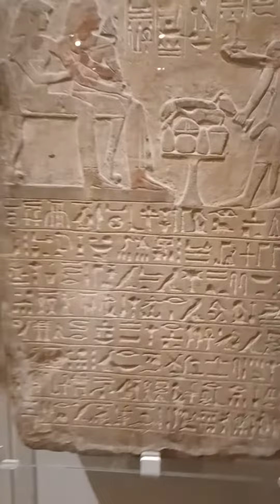Museo Egizio di Torino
La Stele di Rosetta ha permesso di comprendere la scrittura egiziana , l'antica lingua egizia, riporta un' iscrizione in tre diverse grafie: geroglifici, demotico e greco antico, che è servito per decifrare le prime due.
Decisamente ha aperto la strada ad un mondo di scoperte.